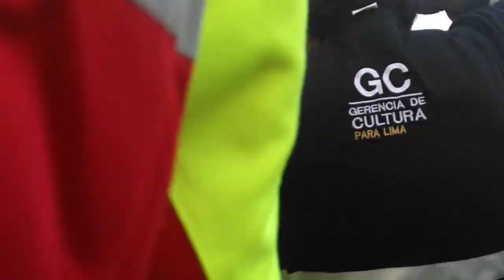CONCURSO NACIONAL DE PASACALLE FOLKLÓRICO 2018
Gran pasacalle Folklórico  lima 2018